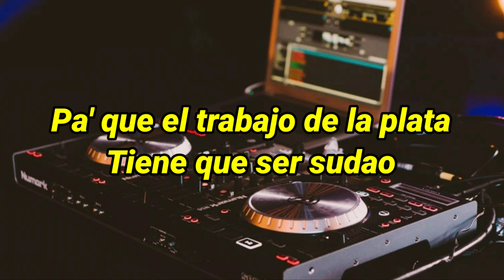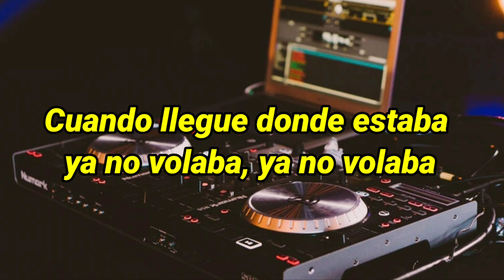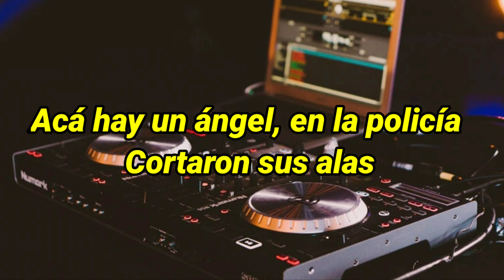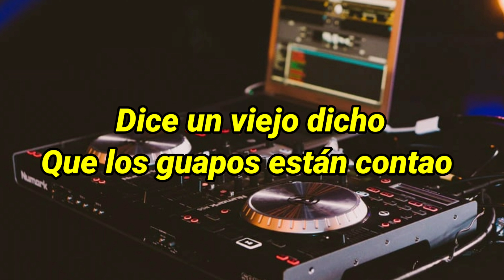El ángel afinao (original letra)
Puedes pedir que hagamos la letra de tu champeta favorita en los comentarios